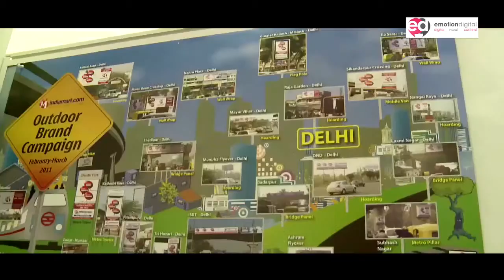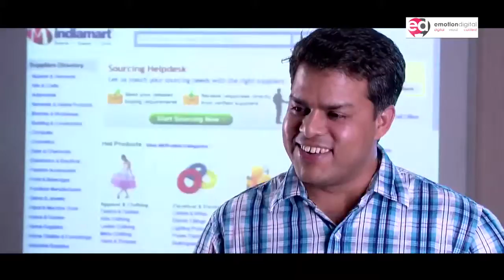IndiaMART Gone Google | Emotion Digital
IndiaMART Gone Google